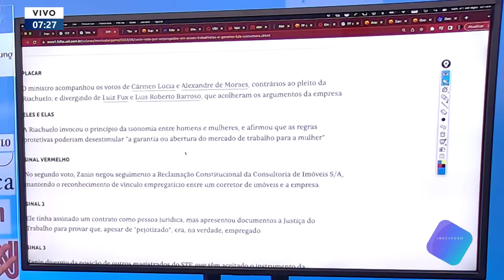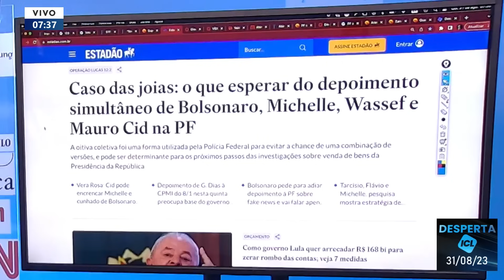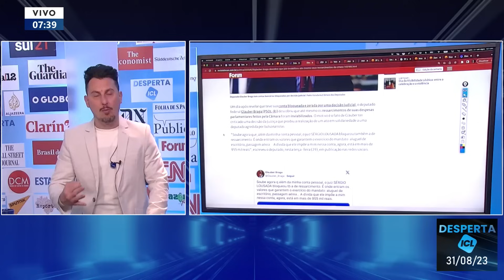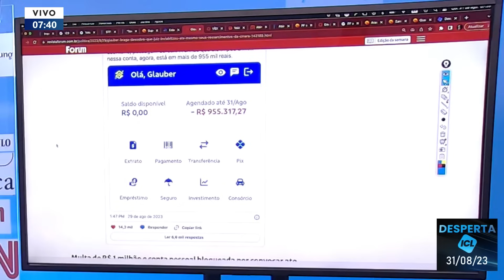31/08 - PF OUVE HOJE AO MESMO TEMPO BOLSONARO, MICHELE, CID, WASSEF E CATERVA - DESPERTA ICL